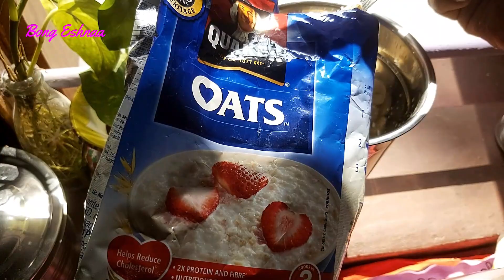চলো দেখি বানর খেলা || A funny day with my family, with healthy Breakfast recipe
Hi my dear family, Welcome to the Bengali vlog channel Bong Eshnaa.
Today I sharing a funny bengali vlog video , And a sweet monkey makes more fun. so lets play and enjoy full video.